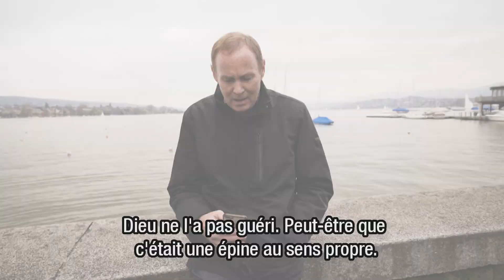Vous êtes invité...En voulez-vous davantage? 1/2 – Bayless Conley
Vous etes invité... Jésus  vous invite à expérimenter une vie que vous ne voudriez pas manquer. Prenez le chemin du merveilleux plan de Dieu. Cette série tripartite vous montre comment le faire. Vous êtes invité... Avez vous répondu? Désirez-vous davantage? Êtes-vous prêt à accepter le défi?